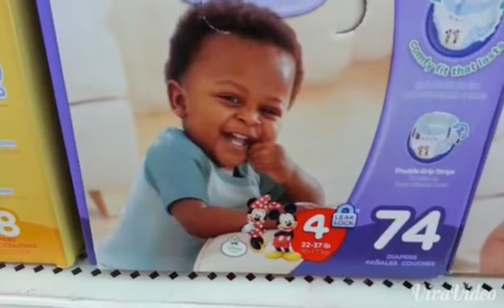Black little baby Vine (original)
Funny dumb shit because people are stupid and don't know the words.